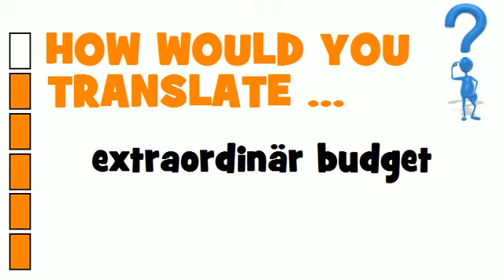SWEDISH TRANSLATION QUIZ = extraordinär budget